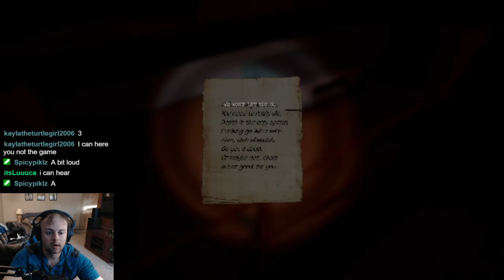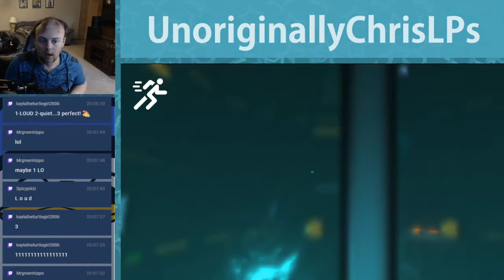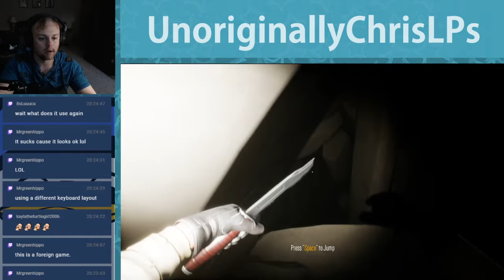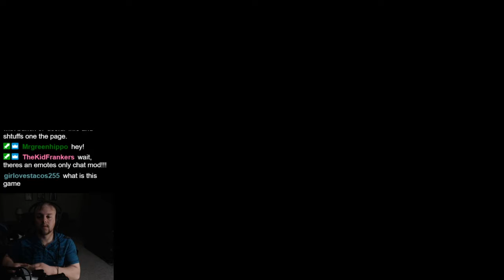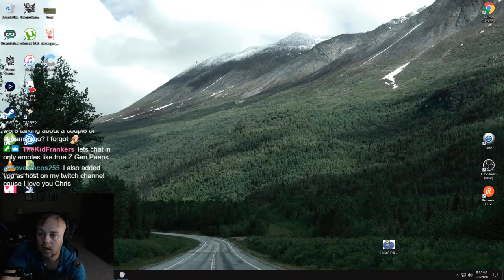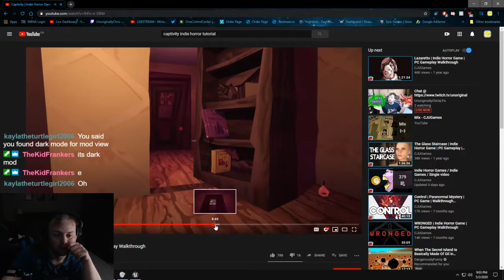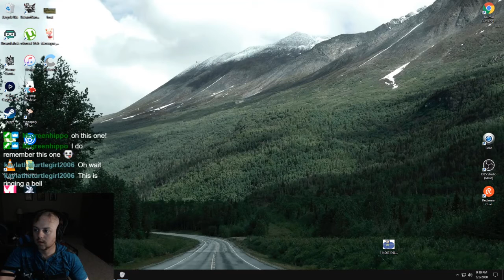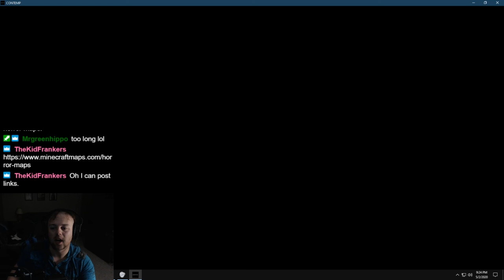Indie Horror Showcase! May 2